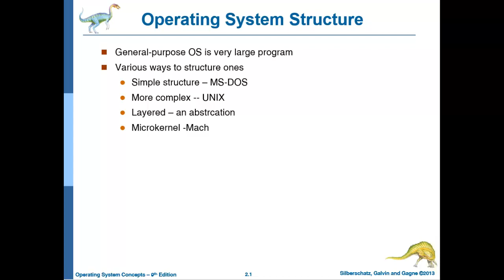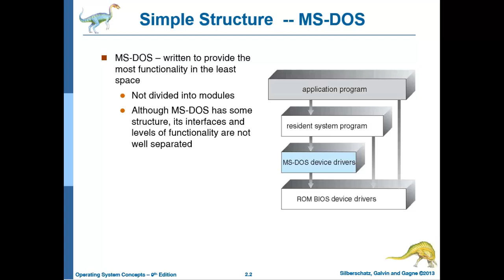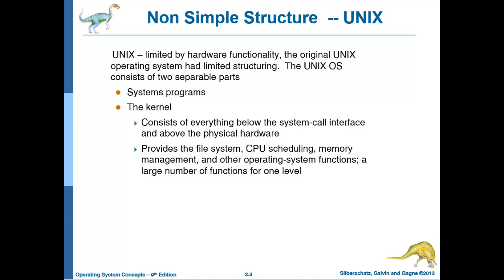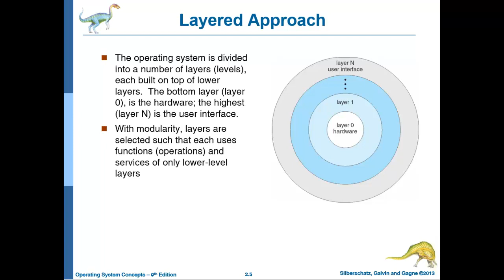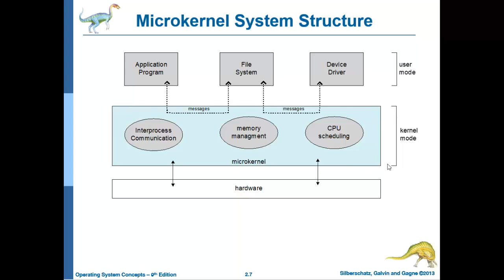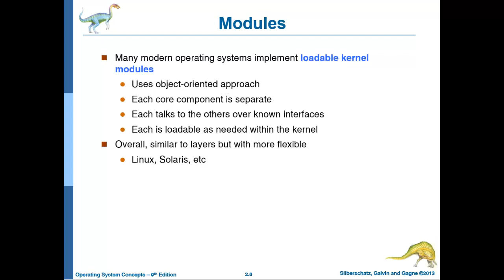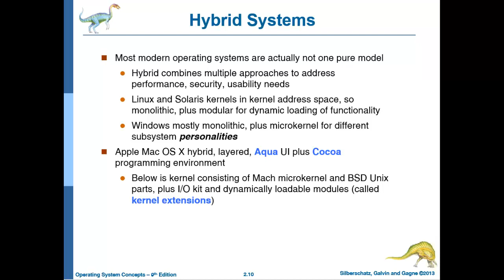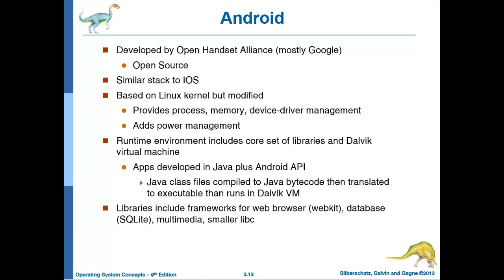Operating System Structure